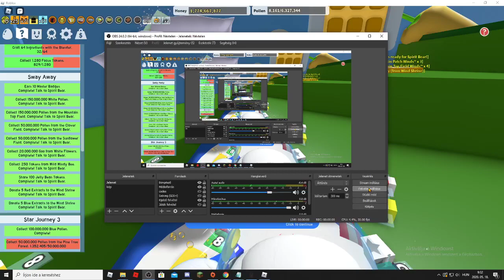Buying petal wand in bee swarm simulator...